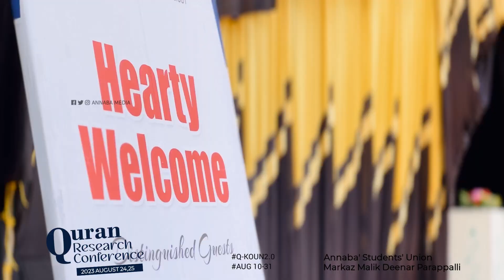Highlights | Quran Research Conference | Annaba' Students Union | Markaz Malik Deenar Parappalli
Q Koun Qur'an Research Conference
 Second Edition

 പാരായണ സ്വീകാര്യതയുടെ മാനദണ്ഡങ്ങൾ

വിധി വിലക്കുകളിലെ മാനുഷിക മൂല്യങ്ങൾ

 ഖുർആൻ വ്യാഖ്യാനത്തിലെ അതിവാദങ്ങൾ

 സ്ത്രീ വിമോചനം : ഖുർആനിക പരിപ്രേക്ഷ്യം

ഖുർആൻ :ചരിത്രങ്ങൾക്കൊരു മുഖവുര